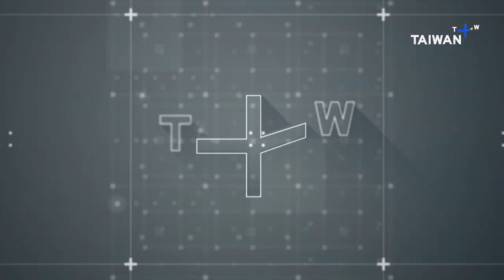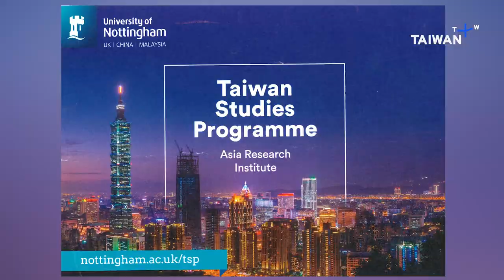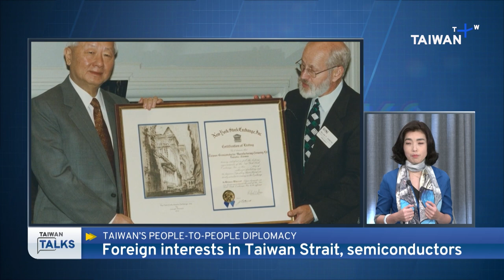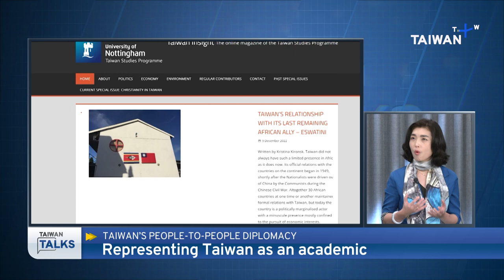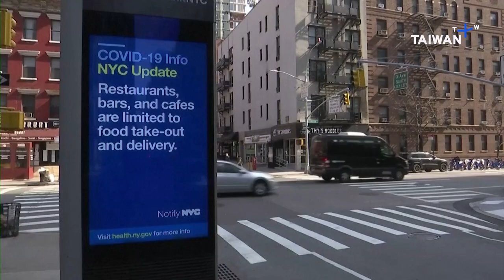How Economic Development and International Universities Are Raising the Taiwan’s Profile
📹Host: Annie Kuo/Rath Wang

"As the world’s 21st largest economy, Taiwan punches way above its weight. Despite Chinese suppression of the island nation’s international space, decades of aid, from technological, industrial, agricultural, to financial assistance has garnered global attention from universities and research institutes around the world. Most recently, the University of Oxford opened its Taiwan Studies Program, an addition to many existing centers in North America and major European cities.

In this episode, Chun-yi Lee, University of Nottingham Taiwan Studies Program Director, and Lenoard Chao, former Taiwan Ambassador to Eswatini, and currently National Tsing Hua University Adjunct Professor, share with Taiwan Talks how such programs and helping to raise Taiwan’s international profile. We also hear from Taiwan-born Iwen Chu, New York’s first Asian American female state senator-elect on how the country can best navigate its diplomatic dilemma through means such as people-to-people diplomacy.

Topics discussed:
- How Taiwan studies programs are raising the country’s profile in academic circles and industries around the world
- Impact of academic exchanges in enhancing Taiwan’s soft-power amid an ever-growing authoritarian China
- What spurs interest in Taiwan? Is it being the world’s semiconductor foundry or other innovative advantages, such as biotech and eco-farming?
- Taiwan Can Help: Difference between the country’s development assistance and its neighbor, China, and how meaningful cooperation has won it friends from afar
- Has backlash from China’s wolf-warrior diplomacy and increased assertiveness led to more visibility and support for Taiwan?
- Taiwan’s economic might and ways the world is learning from Taiwan’s success story
- Local ambassadors: How Taiwanese diplomats leverage the diaspora and locals who have an understanding of the country to advance Taiwan’s interests
- At what rate are Taiwan’s Mandarin Learning Centers replacing China’s Confucius Centers?"